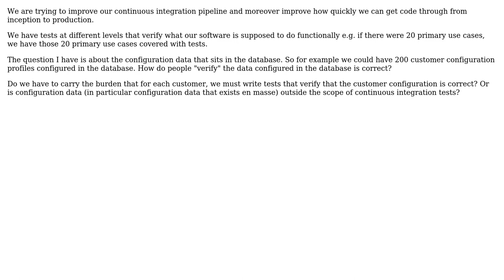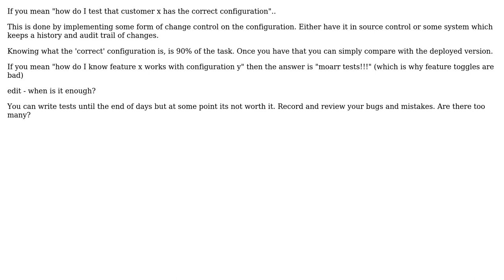Software Engineering: In a CI/CD environment, how is database "data" verified and tested?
With thanks & praise to God, and with thanks to the many people who have made this project possible! | Content (except music & images) licensed under CC BY-SA | Music | Images & others | With thanks to user Robert Harvey user Ewan user bstack and the Stack Exchange Network Trademarks are property of their respective owners. You are responsible for your own actions.